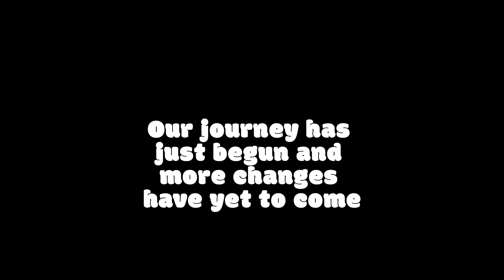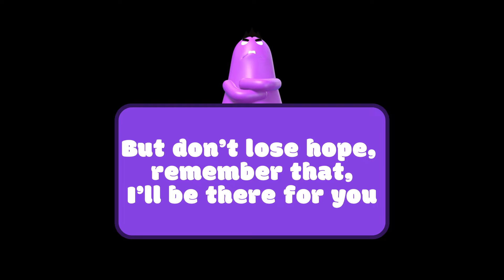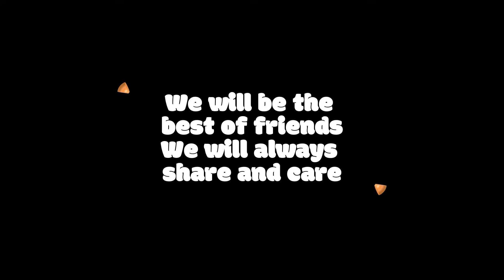We will be the best of friends